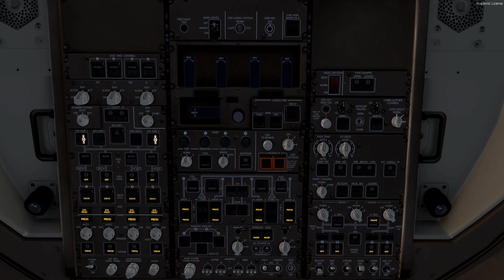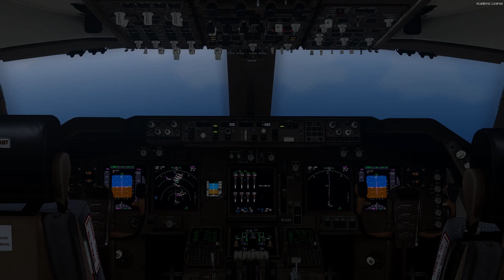Prepar3D v4.5 | Stunning approach into Jeddah | KIAD-OEJN | Saudia 747 | Flight Simulator | P3D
Decided to change my style of videos. Hope you enjoy :)

Addons used:
PMDG 747 v3
ORBX Base, OpenLC NA, Vector, Lights, Buildings HD
FlightBeam KIAD
Terraflora
TomatoShade R&D preset
REX Texture Direct
FSFX Immersion
GSX
Chaseplane
AI Lights

Software:
OBS

Controllers:
Saitek PRO Flight Yoke System with Throttle Quadrant